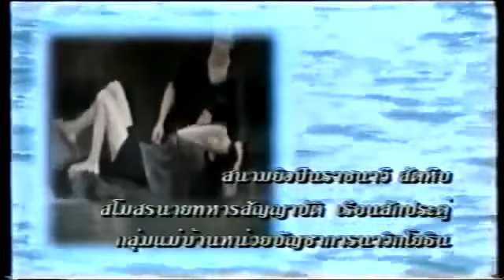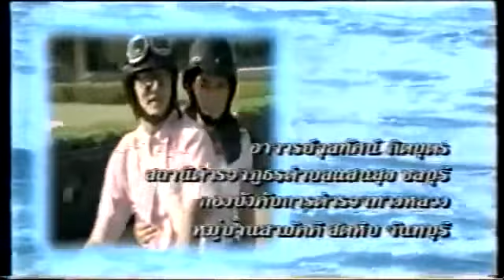[Vietsub] 6.6 Công chúa Areeya มณีหยาดฟ้า Manee Yard Fah_Ann Thongprasom and Willy McIntosh.